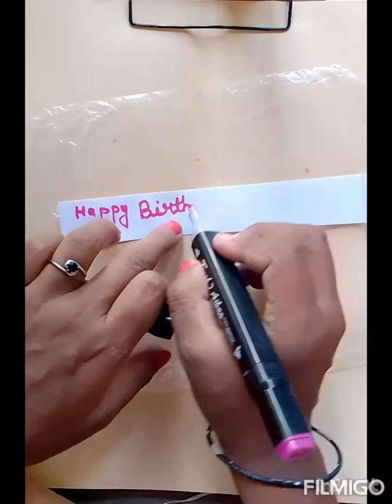Die 3 easy beautiful crafts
Die 3 easy beautiful crafts | crafts ideas @mukta_art_craft